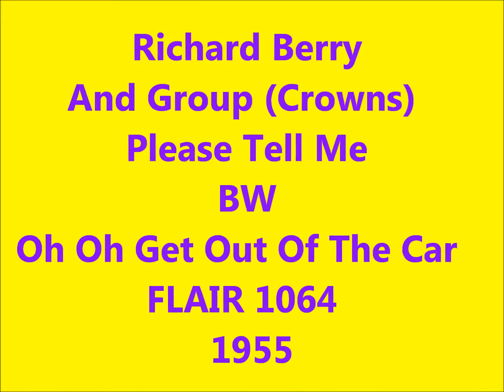Richard Berry And Group (Crowns) - Please Tell Me / Oh Oh Get Out Of The Car - FLAIR 1064 - 1955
CALIFORNIA - DOOWOP - VOCAL GROUP HARMONY - RHYTHM AND BLUES

FLAIR 1064 -- RICHARD BERRY (with Arthur Lee Maye & The Crowns + The Dreamers on b-side) -- Oh Oh, Get Out Of The Car / B SIDE-- Please Tell Me -- 1955.  Richard Berry - Please Tell Me - Los Angeles Doo Wop Ballad